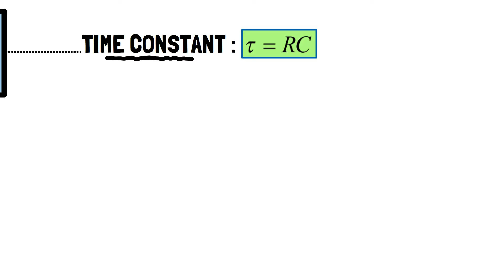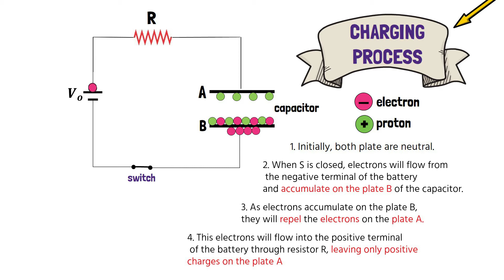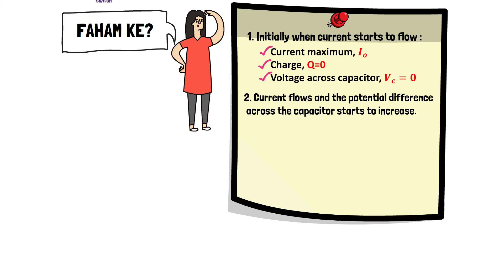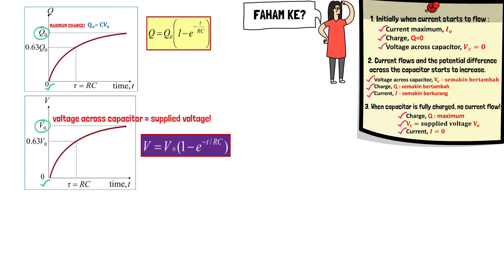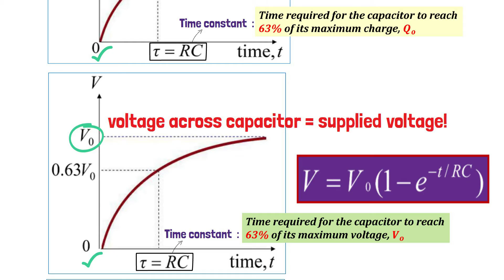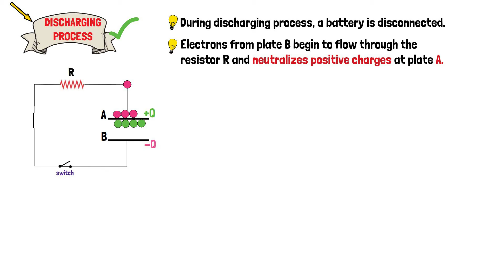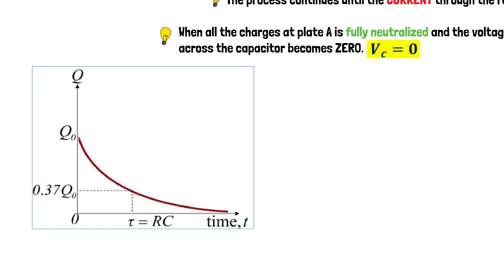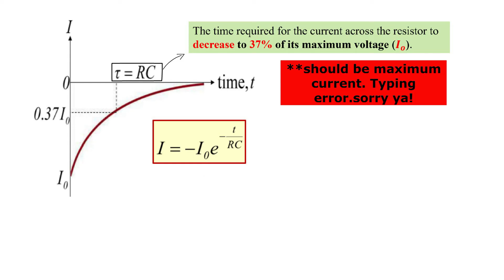SHORT NOTES ANIMATION: 2.2 Charging and Discharging of Capacitors | Physics Matriculation, Sem 2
Subtopic From Chapter 2 :  Capacitors and Dielectrics ( 2.2 Charging and Discharging of Capacitors)